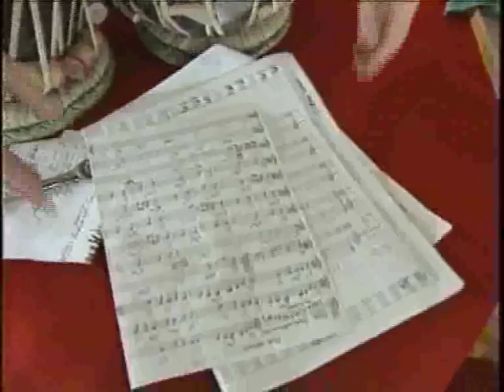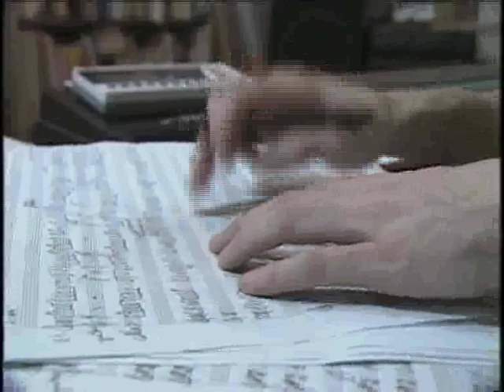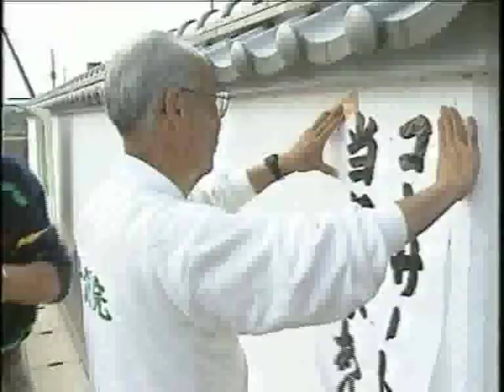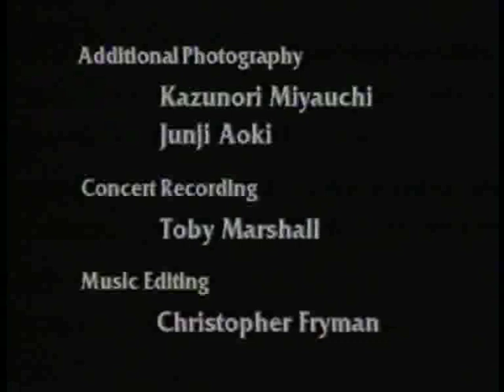sounding bamboo 2 mp4 √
A profile of the acclaimed Shakuhachi bamboo flute player. John Kaizen Neptune. John lives in Japan and makes his own amazing flutes, cutting them from the bamboo forests nearby.
Director: Shirley Booth